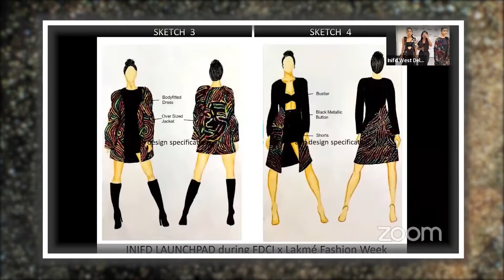Proud INIFDians rocked the ramp!